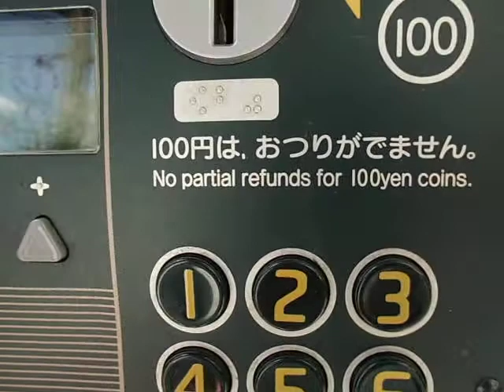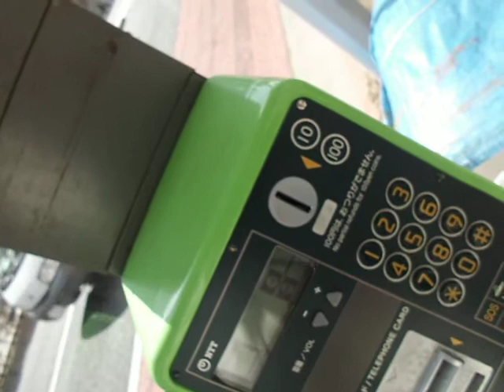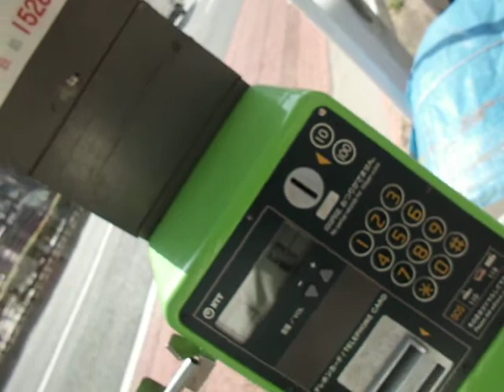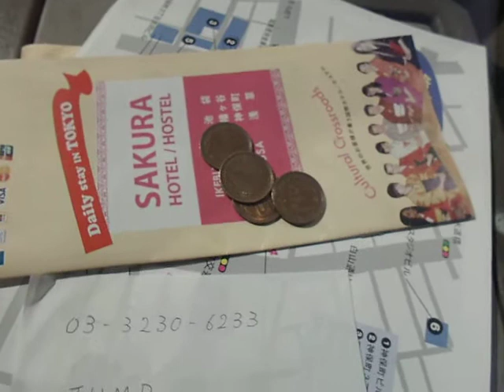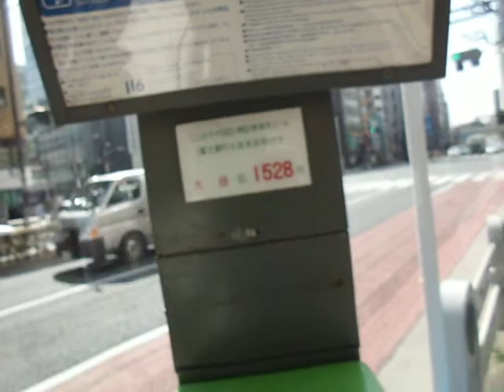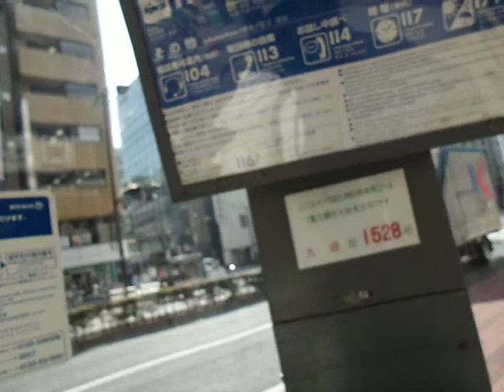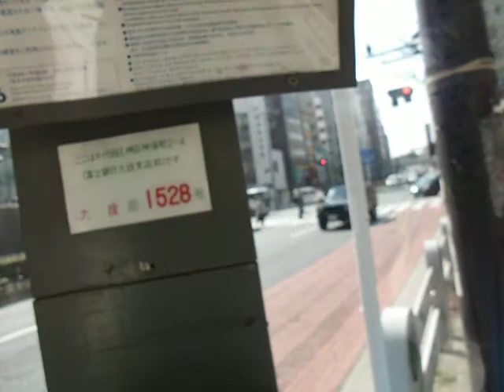14-3 Armando una "a point men" o lo que sea que me dijeron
Intento de todo, hasta hacerme pasar por mangaka (esto ultimo de haberlo desarrollado mas hubiese dado resultado). Se me cae todo en este video XD. Coloque la camara pegada al tubo del telefono pero parece que no se escucha nada. Disculpenme y gracias por no mencionar lo mal que hablo ingles n_n